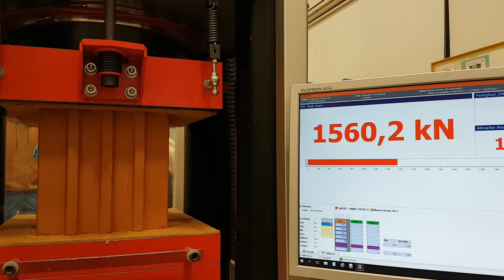Ziegel Druckprüfung 81s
@ HTBLVA Graz Ortweinschule